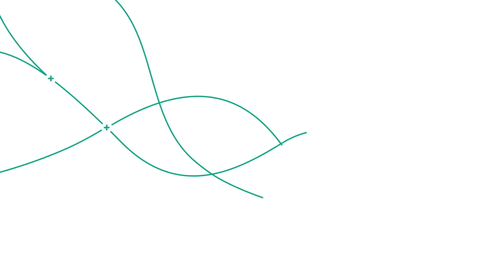Le gaz au service de l'industrie et de la mobilité